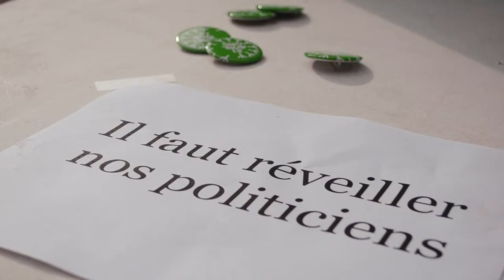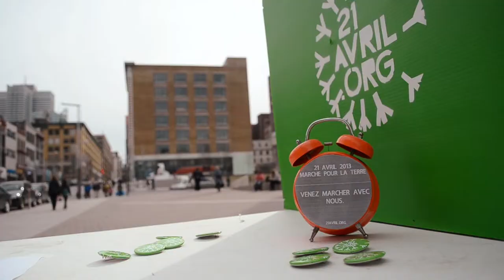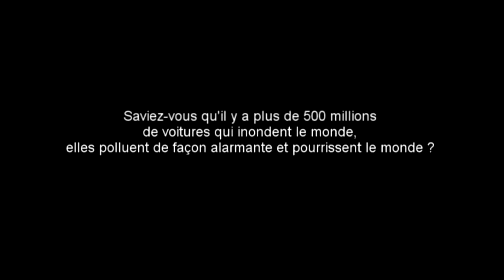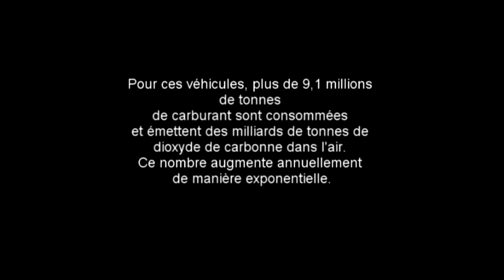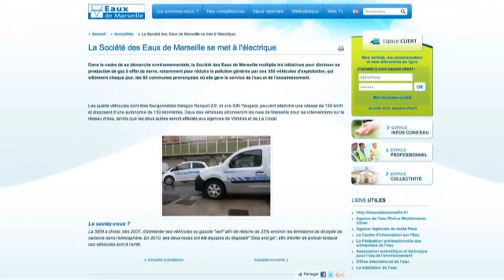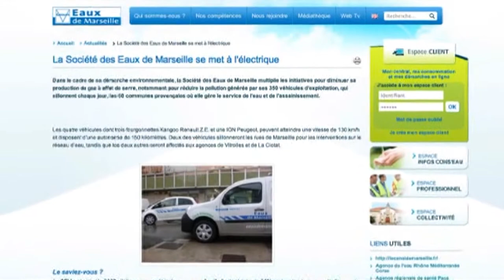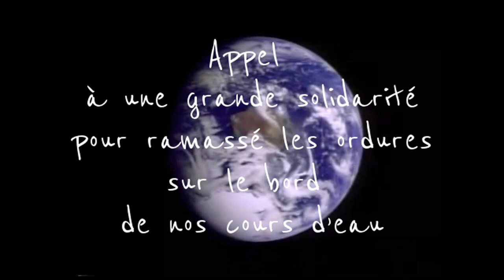Environnement Pollution Solution Humaine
Pensez à l'environnement pensez vert!